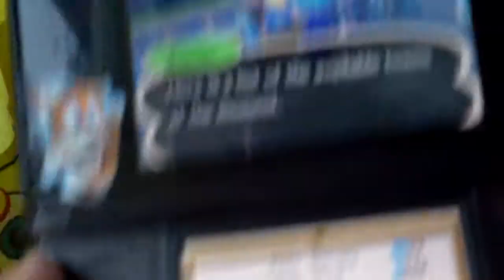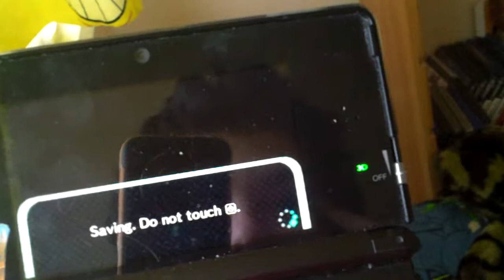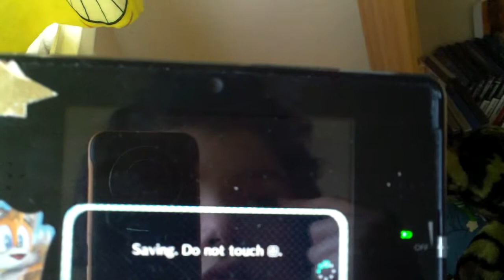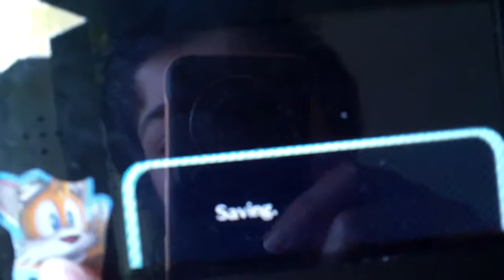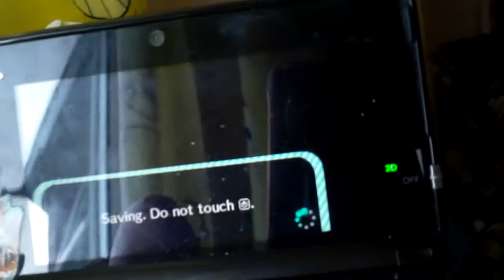Animal crossing new leaf: Town tours Ep 8: Going to Paulville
This is my 8th episode of my town tours series. In this video we are visiting Paul and the guest are Lotte and Jess#. I enjoyed doing this but Paul's secret to getting nearly all gold tools and crown and gold rose in a very short amount of time is that someone gave him them.Please stay toon for more animal crossing new leaf videos.